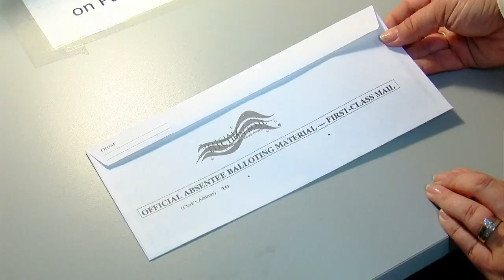Political Experts Consider if Shorter Election Seasons Could Occur in Future